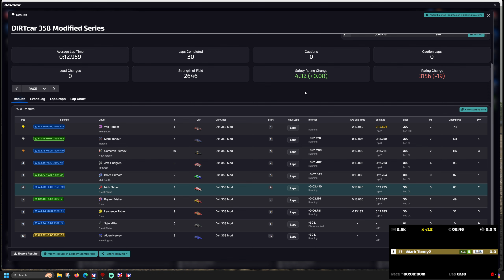358 Modifieds - Limaland - iRacing Dirt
64GB RAM.
T-LCM Pedals
2k Dell S2716DG - 27 inch single monitor
wooden desk

00:00 - Intro
02:40 - Race
10:24 - Wrecks and Results